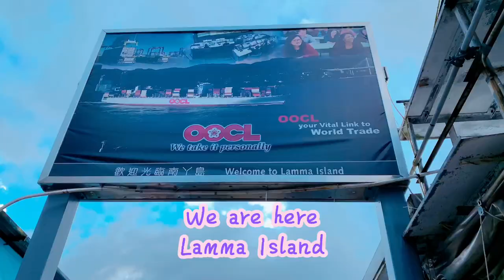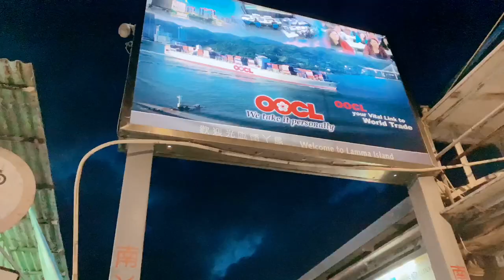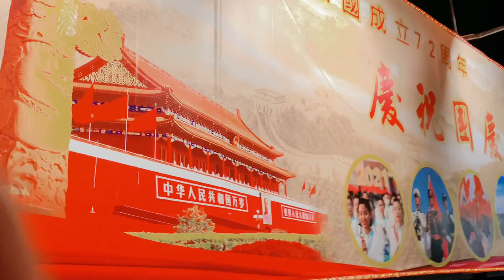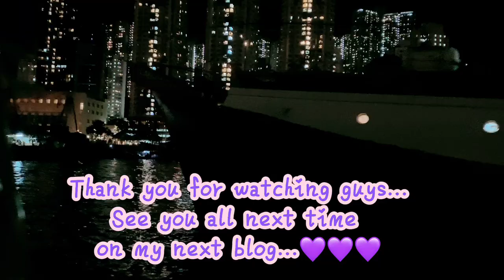LAMMA ISLAND SUPER SARAP NG SEAFOODS by NHEN'S VLOG